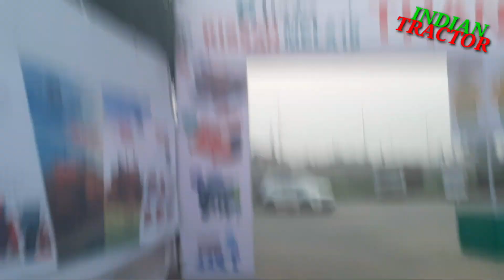SONALIKA VS SONALIKA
SONALIKASIKANDERDI750/55HP24गेयरकेसाथ
SONALIKASIKANDERDI60/60HP12+12गेयरकेसाथ
SONALIKATIGERDI55/58HP
SWARAJ963FE4X4मेंडालेंBELARUSके13/6/38केटायरदेखोकैसालगताहै
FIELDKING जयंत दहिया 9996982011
ANTIQUEBELARUS1971माडॅलन्यूलूकमें मोडिफाई
MAHINDRA605DI-MSARJUNNOVA
NEWHOLLAND3600-2ALLROUNDERPLUS4WD
10कम्पनियोंकेHARWESTERवोभीअलग-अलगमाडॅलआपकोजोपसंदहोवहींखरीदे
हरियाणाकासबसेज्यादा(120HP)BAILARUS18/4/3केटायरडालेहैंतोबेशुमारताकत